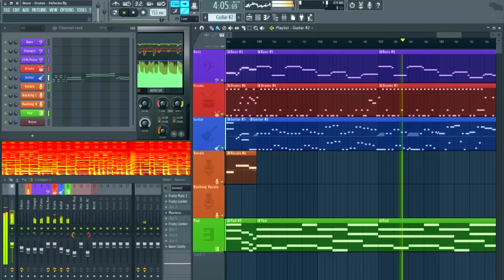Muse DEFECTOR CHIPTUNE Cover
Get the whole chiptune album here!

I have a feeling Drones is becoming my all time favourite album, I just absolutely love it!

10. Drones -